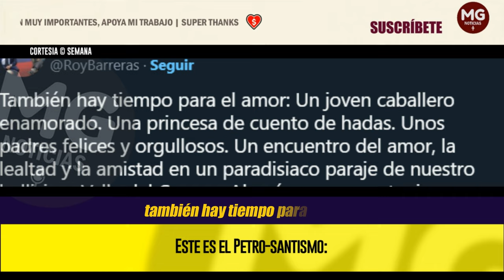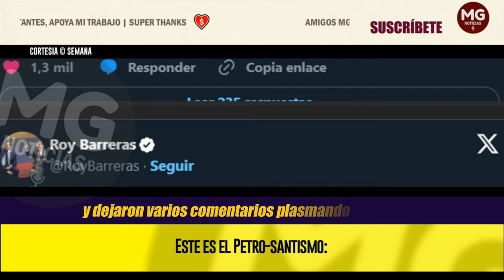ESTE ES EL PETRO SANTISMO 🔔 Juan Manuel Santos se reencontró con fichas que también son de Petro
La familia Santos Tafur se volvió tendencia en plataformas digitales por la anhelada boda de Esteban Santos y Gabriela Tafur, ex Señorita Colombia. Ambos colombianos decidieron llegar al altar bajo una elegante y sofisticada ceremonia, la cual causó furor entre los curiosos.
SEMANA